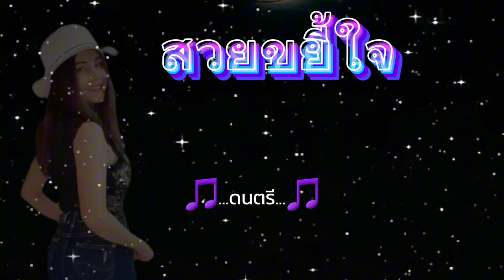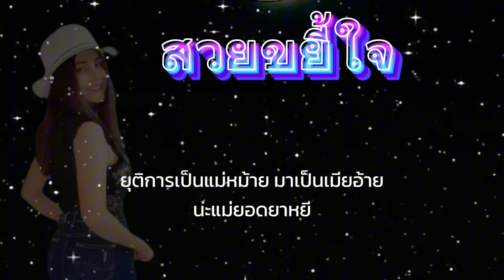Lyrics. สวยขยี้ใจ - ทิดแอม x บ่าวบุ๊ค x คำมอส 🎧🎵 [ เนื้อเพลง ]